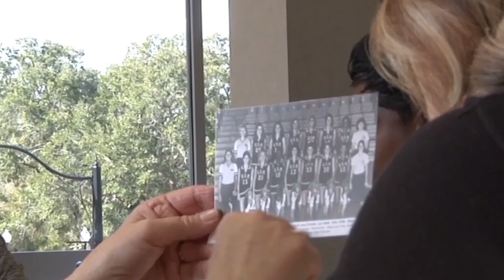Southern Miss Lady Eagles reunite for 40th Anniversary celebration